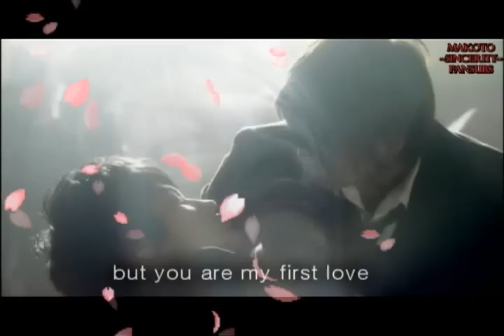Sekai-Ichi Hatsukoi Onodera Ritsu Case Movie Trailor 世界一初恋 〜小野寺律の場合〜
I wish it would be real a movie. But instead I made a trailer